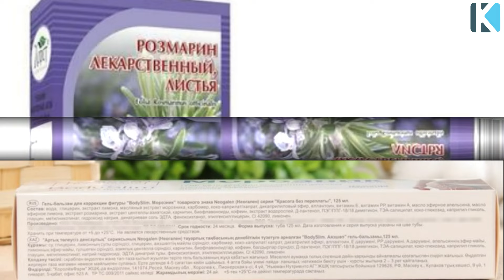Гүлшетен (Розмарин) Пайдасы Сіз 100 пайыз Білмедіңіз, Гүлшетен пайдасы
Ерте оянуды бәріміз қалаймыз. Бірақ телефон шұқылап жатқанда түннің бір уақытында сағат 3 болып қалғанын байқамай қаламыз. Содан таңға дейін кейде ұйықтай алмайтынымыз бар.

⚠️Медициналық әрекетті жасамас бұрын дәрігермен кеңесіңіз!

Толық ақпарат алу үшін видеоны соңына дейін көріңіз.